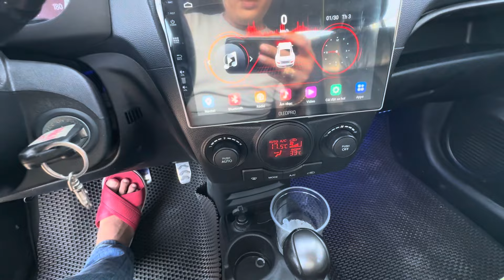KIA MORNING 2011 SỐ ZÍC ZẮC TỰ ĐỘNG TÚI KHÍ BẢN FULL GIA ĐÌNH CỌP CHÚA BAO HỒ SƠ 195t hà 0866678971